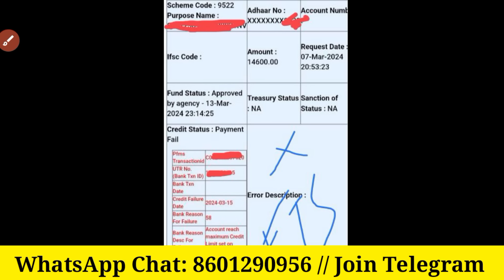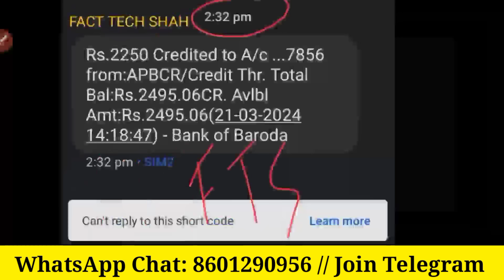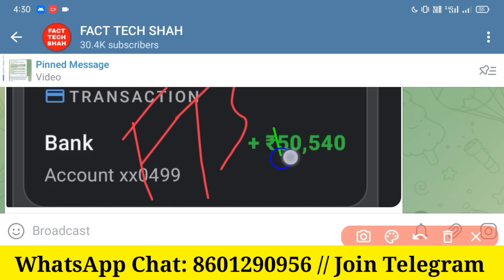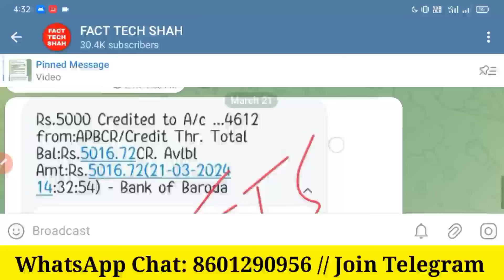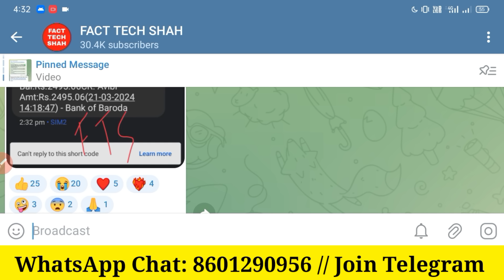OBC और General का भी पैसा आना शुरू 🤑 UP Scholarship Kab Tak Aayega 2024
up scholarship some error occurred problem
up scholarship an error occurred in this page please contact administrator problem

up scholarship 2023-24 ka paisa kab aayega latest news today,
up scholarship 2023-24 ka paisa kab aayega latest update today ,
up class 10th scholarship kab tak aayega 2023-24,
up polytechnic scholarship latest news today,
up polytechnic scholarship latest news today by Fact Tech Shah,
up scholarship by Fact Tech Shah
up scholarship kab tak aayega 2023 24 new update,
up scholarship verify by institute 2023-24,
up scholarship pending at institute level 2023-24,
up scholarship receive by institute 2023-24,
up scholarship status verify by institute 2023-24,
up scholarship correction date 2023-24
up scholarship correction date kab aayegi 2023-24